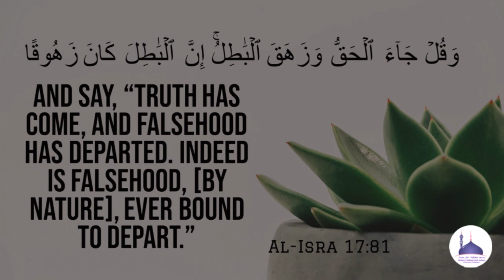Jumua'h Khutbah : 19.04.24 | Logon ke Saath Khair Khwaahi Karen┇Hafiz Ishaqe Omari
Jumua'h Khutbah : 19.04.24 Logon ke Saath Khair Khwaahi Karen┇Hafiz Ishaq Omari